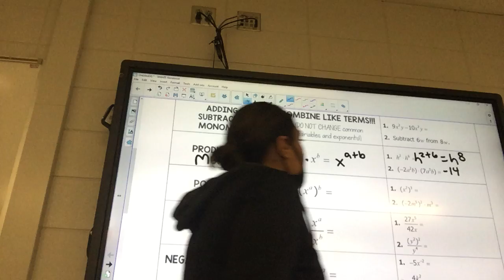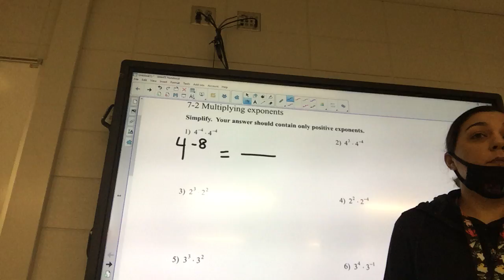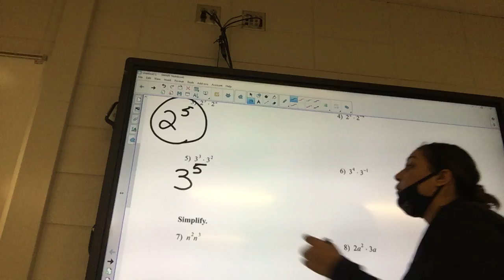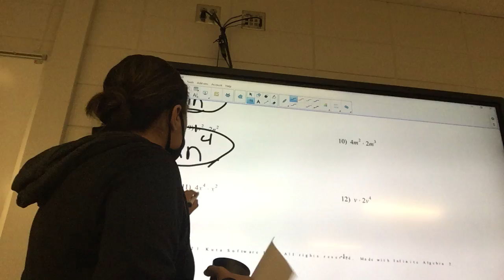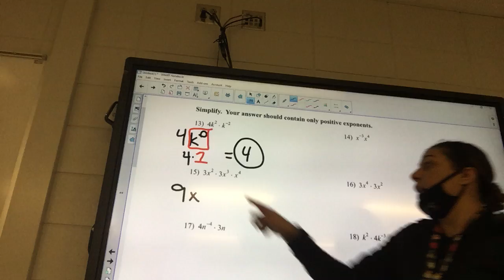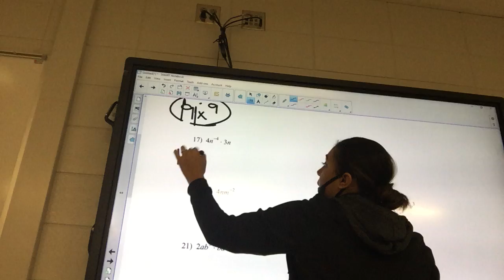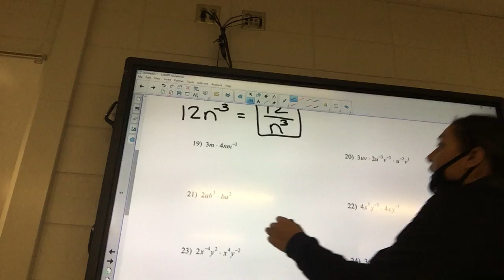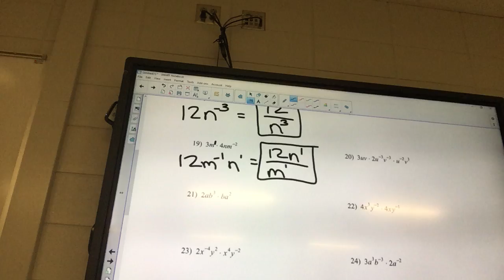P3,6,7 multiply exponents video part 1